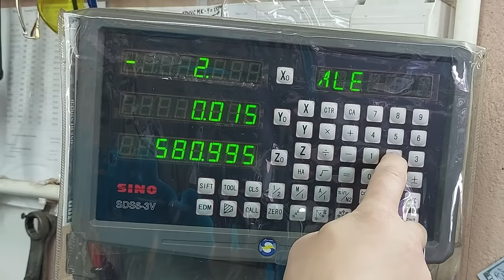A simple process for rebuilding a bad drill bit on a lathe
Simple process of rebuilding a bad drill bit on a lathe in 3 minutes !!!
🔥Homemade
🔥DIY
🔥Creative ideas
🔥Make in home
🔥Life hacks
🔥Crafts